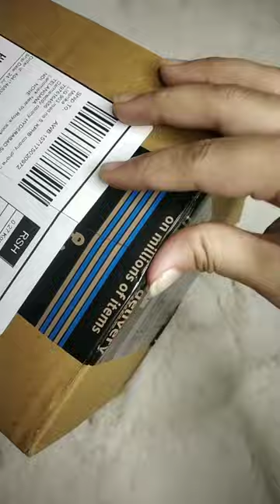Unboxing Money bank|Money bank#unboxing#shorts#artpieces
I you hope like my video's.

Online link :
Money bank:Puthak Owl Shaped Piggy Bank Cartoon Money Coins Bank Saving Box, Pack of 1 (Multicolor)